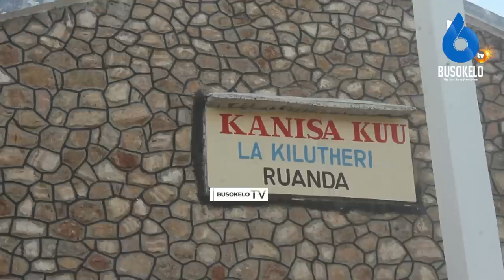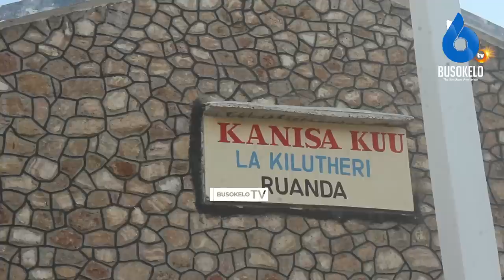WASIOJULIKANA WATUMWA KUFUNGA KANISA KKKT RUANDA/WAO WABADIRISHA JINA